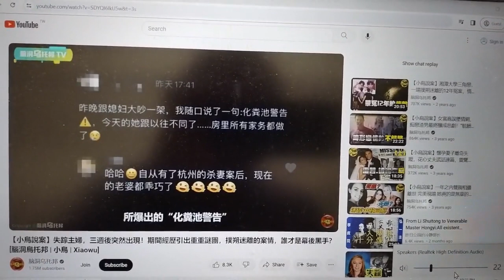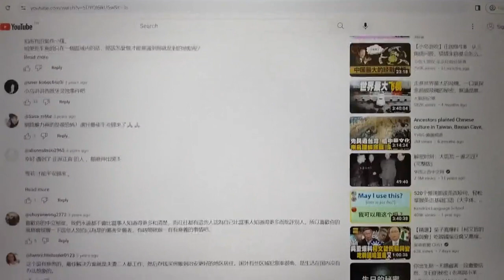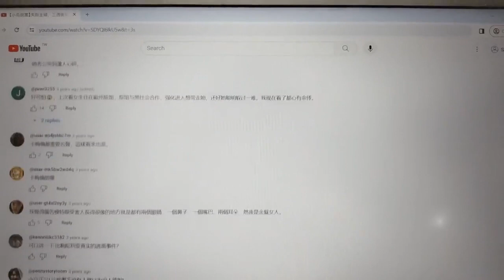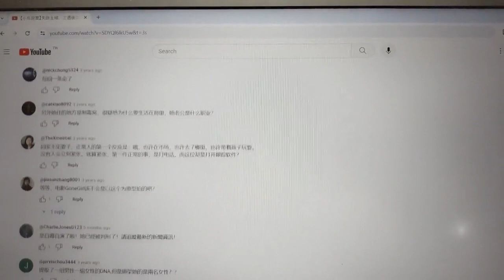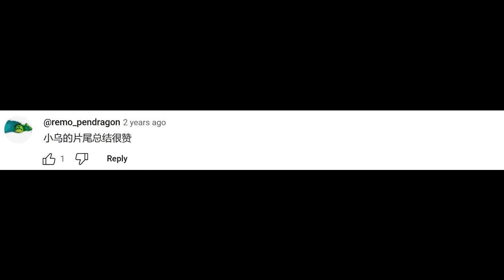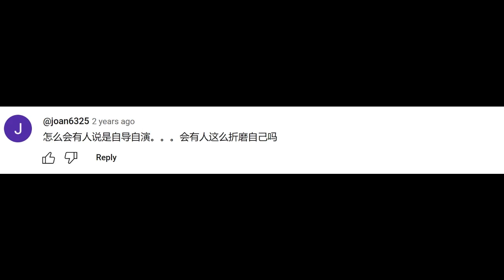sherri papini一案 腦洞烏托邦 翻車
做個記錄 腦洞烏托邦 翻車